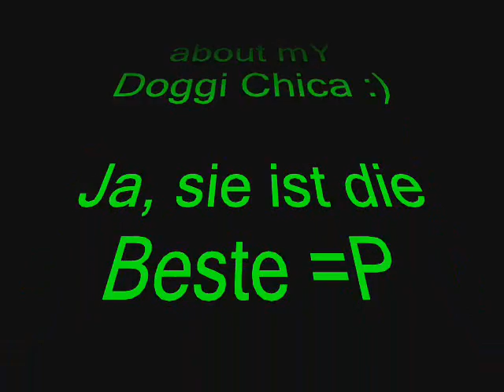Homevideo 1 - Chica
Mein Hund Chica. ;P Chica ist mal so gar nicht Videoscheu xP Wie man sehen kann. hehe. Da stören sie auch die Elchsohren und das Sportdress nicht haha. Ich hab auch noch ein komplettes gedrehtes Video von ihr bei meinen Videos. Einfach mal anschauen wers mag.
LD Lisa.

PS: Kamara wackelt ab und zu ein bisschen. Das sind meist die Stellen an denen mein Kamaramann (mein Dad) anfängt zu lachen, zu zoomen oder zu laufen :P
Würde ich ihn bezahlen würde es mich stören aber so gehts eigentlich =D hehe